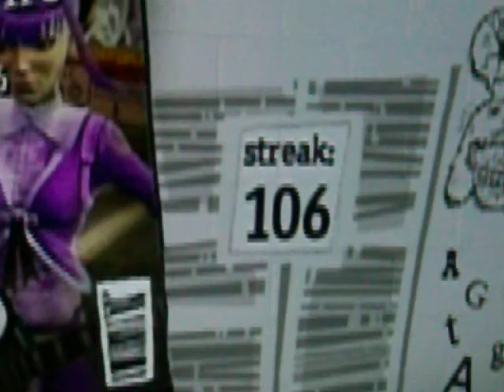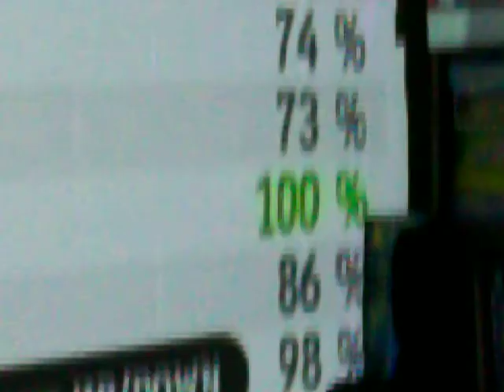Me playing through the fire and flames on guitar hero on Expert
In this video I am playing through the fire and flames on expert on guitar hero It is on no fail because I can't complete this song